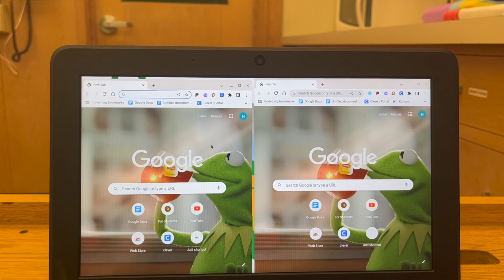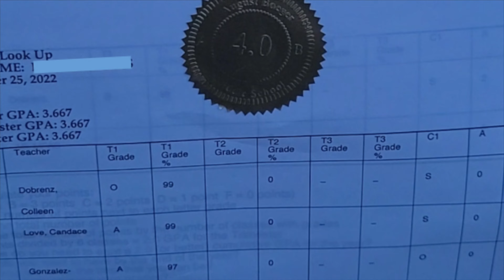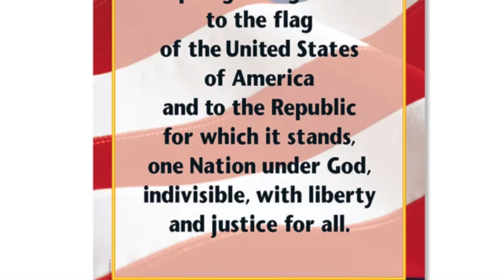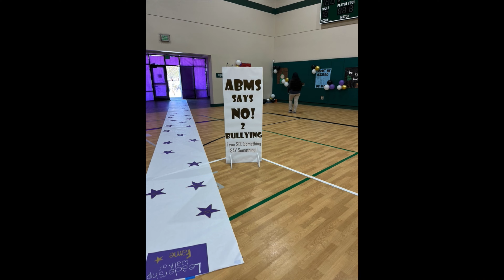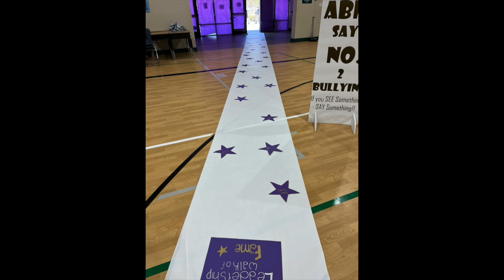Announcements for February 7, 2023 4K